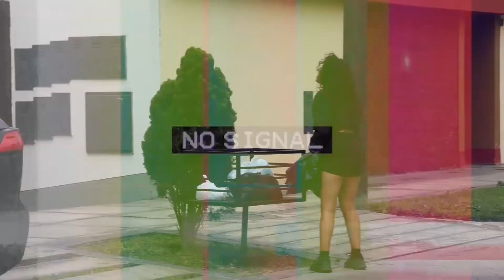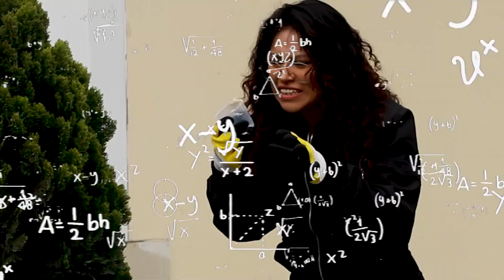Me encontré una capa de (NARUTO)🔥| La Reina de la Basura en San Borja 😱😎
Hoy pasé por las calles pitucas de San Borja a ver qué es lo que la gente bota y tal vez esa basura sea algo valioso para algunos nosotros, aqui tu reina de la basura 😎

Tik Tok : Allison Ponce Oficial